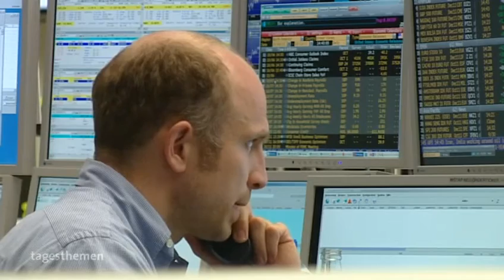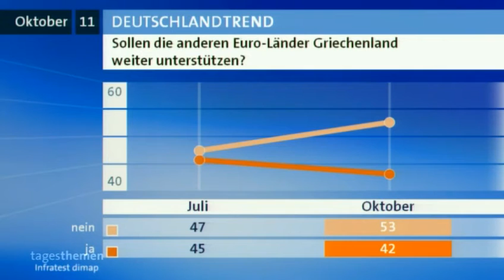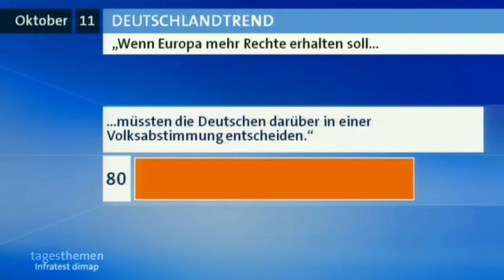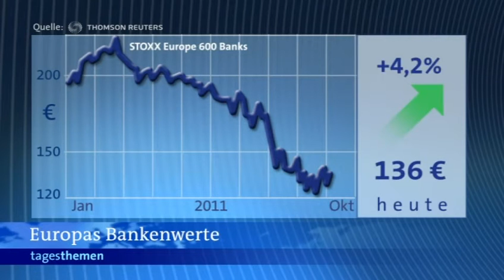Jean - Claude Trichet gibt EZB - Vorsitz ab und hinterlässt ein Euro-Desaster.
Es ist ein historischer Moment, den EZB durchlebt. Zum zehnjährigen Bestehen gibt Jean-Claude Trichet den Vorsitz der Zentralbank ab. Der Euro befindet sich in einer fundamentalen Krise und es wird voraussichtlich Jahrzehnte dauern die Schieflage zu korrigieren.

Trichet gibt vor, dass der Euro exakt im Zielkorridor von 1,9 % liegt.
Doch die Inflationsrate bei den einzelnen Ländern könnte unterschiedlicher kaum sein.

Es mag sein, dass die Quersumme aller Länder bei knapp 2 % liegt ... doch intern läuft die Inflation bei allen Ländern diametral auseinander. Dabei hält Deutschland mit seinen deflatorischen Löhnen seit Jahren die unterste Position mit weniger als ein % besetzt, während Italien, Spanien und Griechenland deutlich über 2 % liegen.
Nur Frankreich befindet sich im Zielkorridor.  Der Unterschied zwischen den Ländern geht in die Billionen.

Auch zehn Jahre später sind die Ungleichgewichte nicht ausgebügelt obwohl die EZB schon an das Äußerste seiner Möglichkeiten geht. Mit QE Programm, Negativzins und Kauf von Staatsanleien und Anleihen Not-leidender Unternehmen konnte das auseinander Brechen des Euro verhindert werden.

Doch die Ursachen unterschiedlicher und auseinanderlaufen der Inflation in den einzelnen Ländern wurden nicht behoben ... weil sich ein Land dagegen sperrt.

Auszug aus:
Ganze Sendung vom 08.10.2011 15:06